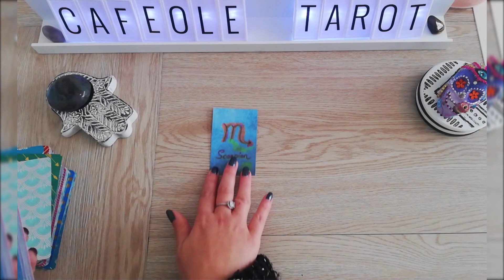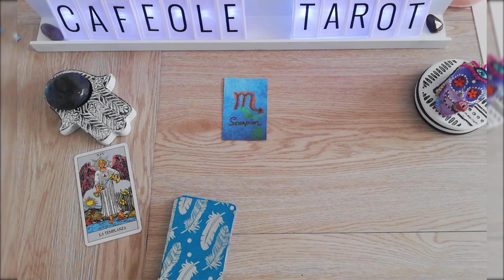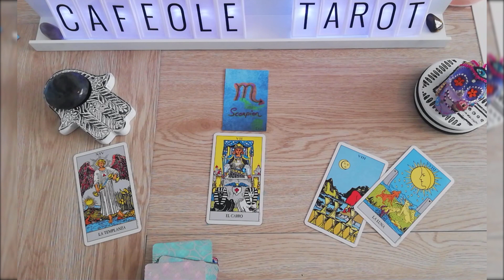Tirage EMOTION SCORPION Juin / Juillet 2020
Bienvenue sur ma chaîne, ici vous trouverez les tirages concernant les énergies du mois. J'ai changé l'introduction et les cartes, j'espère que vous aimerez autant 😋

Dans ce cas, Horoscope scorpion pour le mois de JUILLET 2020 🌺💐🌸🌺

N'hésitez pas à regarder les énergies du mois passé. Souvent cela ne parle pas sur le moment mais en les revoyant il pouvait y avoir un vrai message pour vous 🙏

Merci.